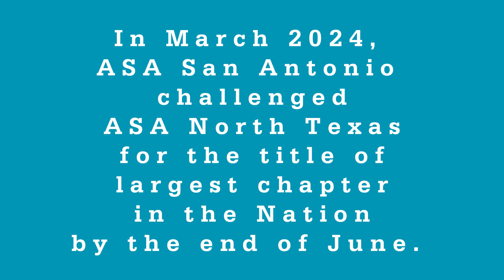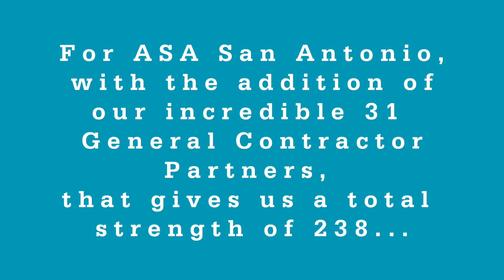Who won the Title - Largest Chapter in the Nation?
Who won?  In March 2024, ASA San Antonio challenged ASA North Texas for the title of largest chapter in the Nation by the end of June.